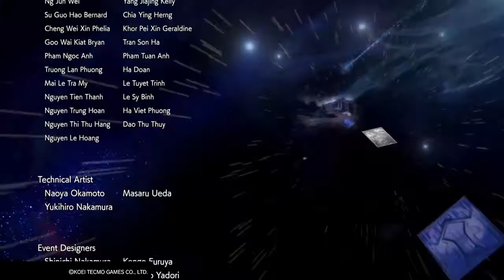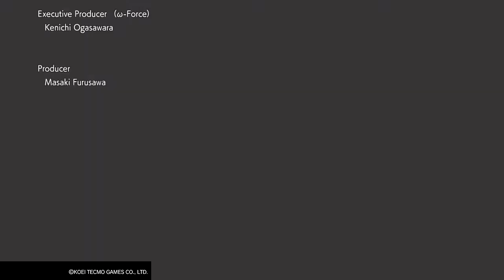WARRIORS ALL-STARS: Perfect Ending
GG